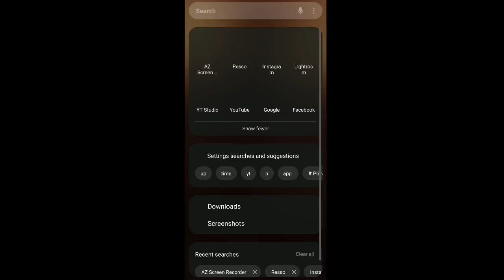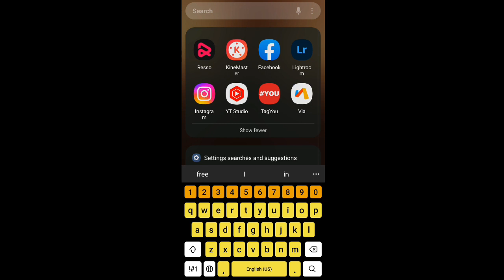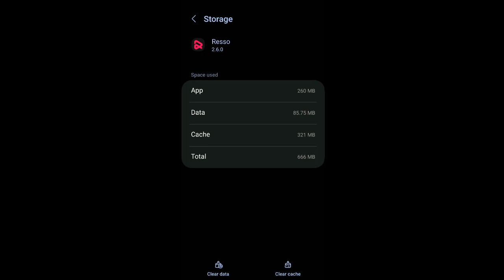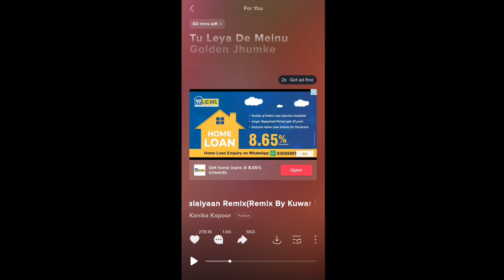Resso song Play kyon nahi hota !resso app Get Premium For unlimited listening problem solved! resso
Your Questions:
resso song not playing | how to fix resso music app not working problemMilan
resso song Play kyon nahi hota !resso app Get Premium For unlimited listening problem solved
resso app song not playing
resso app song not play

resso song 60 minute free।